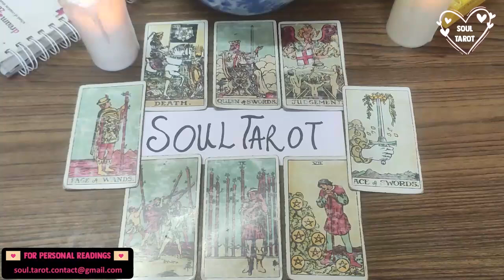LIBRA 🔥 THE ‘LOVE CALL’ YOU NEVER EXPECTED! ❤️☎️ AUGUST 2022